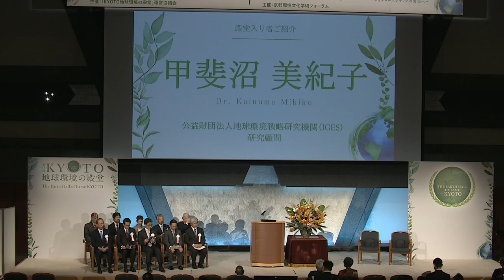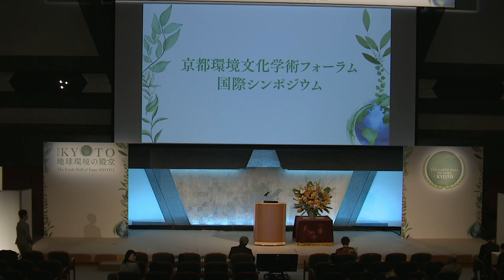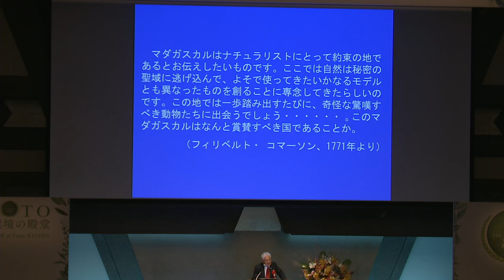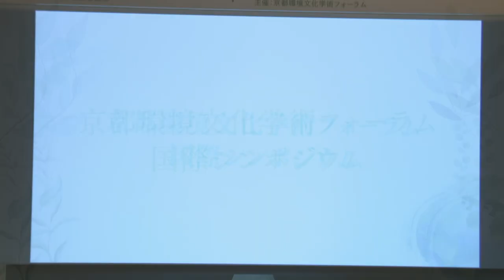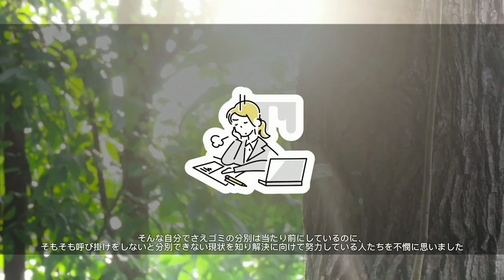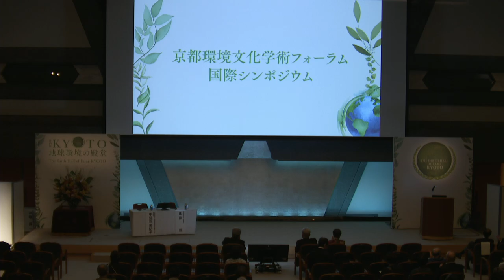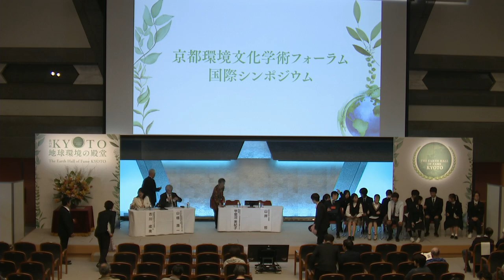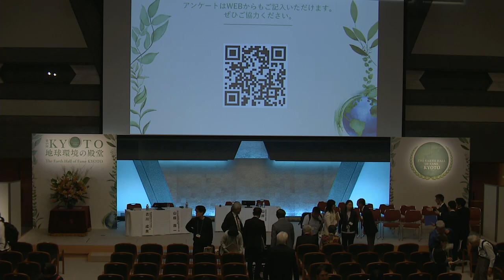「第15回KYOTO地球環境の殿堂」表彰式/国際シンポジウム